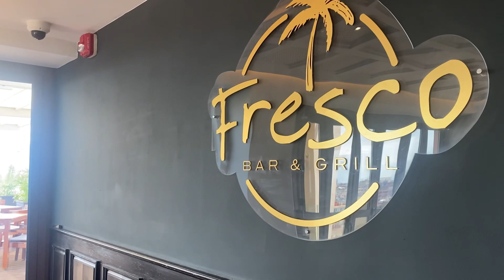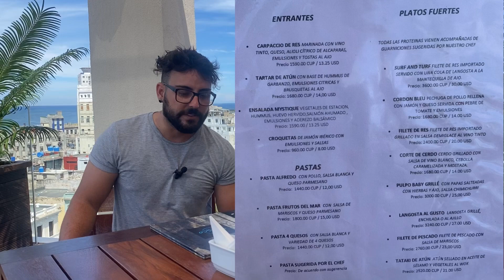¿El MEJOR risotto de La Habana?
Si tienes el chance de probar la cocina de alguno de estos 2 cracks, no lo dejes pasar, el amor, la vocación y la pasión por lo que hacen se siente en cada una de sus preparaciones